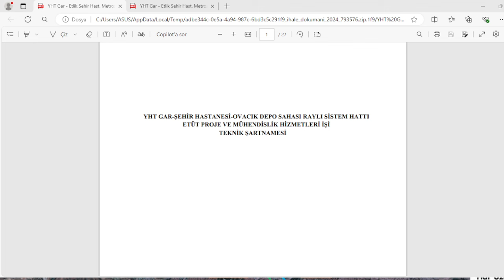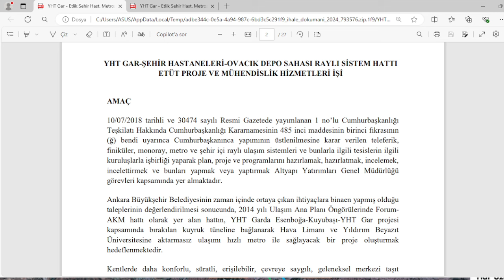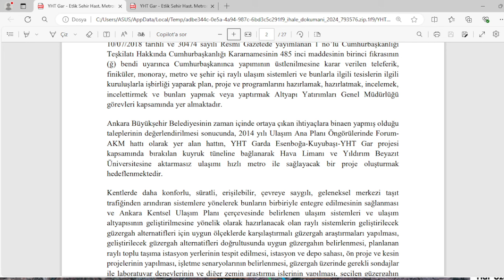Ankara YHT Gar-Etlik-Ovacık Raylı Sistem Projesi